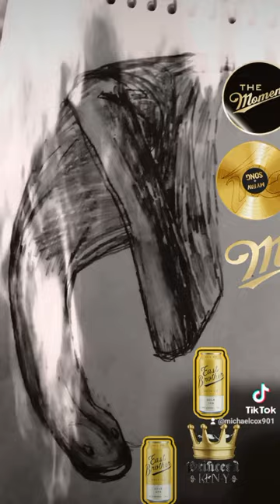big mic Michael v cox Turlock CA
big mic